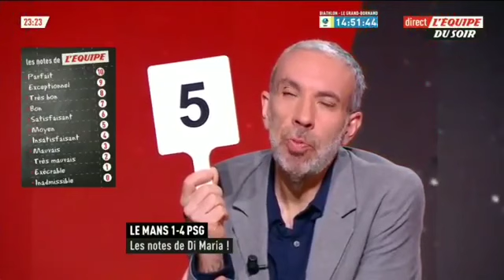L'Equipe du soir 18/12: Barca 0-0 Real; les notes des joueurs, PSG qualifié⚽️